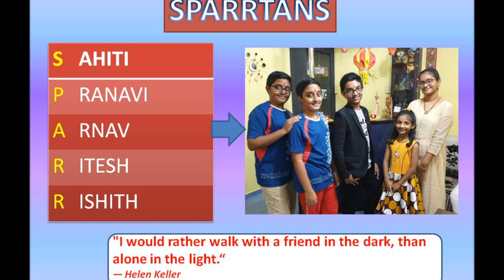SPARRTANS Friendship (Teaser)